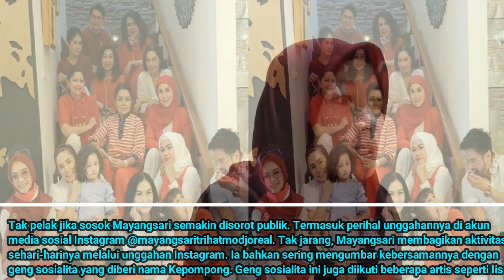Meski Sudah Berstatus Mantu Keluarga Cendana, Mayangsari Tak Gengsi Bungkus Makanan Sisa Arisan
Kehidupan penyanyi Mayangsari yang penuh kontroversi membuatnya selalu jadi bahan perbincangan.

Bukan tanpa sebab, Mayangsari disebut-sebut sebagai perusak rumah tangga Bambang Trihatmodjo dan Halimah.

Tak hanya itu, Mayangsari dan Bambang Trihatmodjo santer dikabarkan telah menikah siri sejak tahun 2000 silam.

Di sisi lain, Bambang Trihatmodjo dengan tega menceraikan Halimah demi menikah dengan Mayangsari.

Hal ini membuat Mayangsari dijuluki sebagai perebut laki orang (pelakor).

Setelah berhasil merebut sang pangeran cendana, kehidupan Mayangsari pun berubah.

Ia kini hidup dengan bergelimang harta, hingga dijuluki sebagai salah satu sosialita Tanah Air.

Tak pelak jika sosok Mayangsari semakin disorot publik.